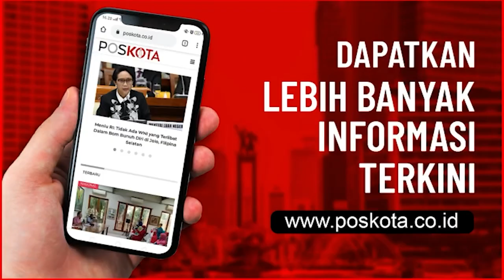PERNYATAAN RESMI PIHAK SRIWIJAYA AIR TERKAIT HILANGNYA PESAWAT SJ-182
JAKARTA – Pihak Sriwijaya Air masih terus melakukan kontak dengan berbagai pihak terakit Pesawat Sriwijaya Air SJ182 Rute Jakarta-Pontianak, Kalimantan Barat. Sabtu (9/1/2021).

Menurut Senior Manager Corporate Communication Sriwijaya Air, Theodora Erika, mengatakan dalam siaran persnya kepada Poskota, Sabtu (9/1/2021) masih terus melakukan kontak.

“Sriwijaya Air sampai saat ini masih terus melakukan kontak dengan berbagai pihak terkait guna mendapatkan informasi lebih rinci terkait penerbangan SJ-182 rute Jakarta – Pontianak,” ungkap Theodora dalam keterangannya.